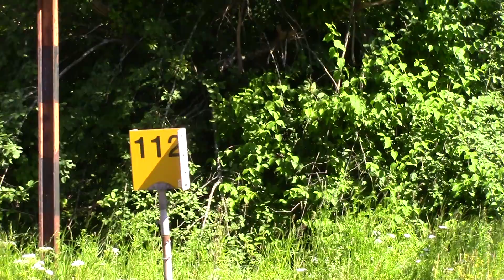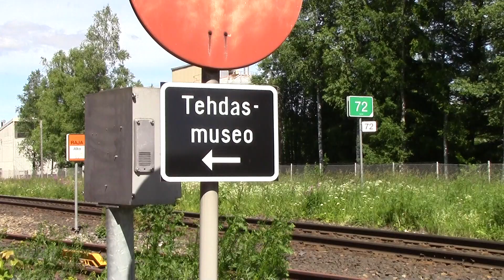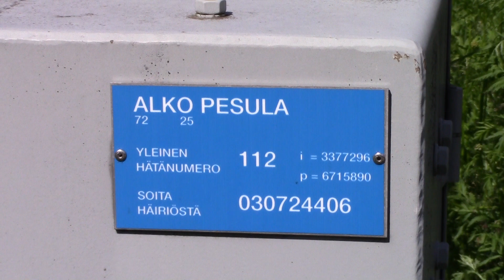Alko pesula. half-barrier device Nurmijärvi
In English: Filmed at July 15, 2017. At the edge of Rajamäki town lies a factory, where leads a small siderail from Hyvinkää-Karis rail, which both will meet each other over the level crossing. This level crossing have been equipped with a half-barrier device and the crossing road makes a connection from factory to Isokallio suburb. The half-barrier device of the level crossing have got one three-lighted light-signal on the eastern side and three two-lighted light-signals on the western side of the rails. Two of three masts at this level crossing have also got warning bells. It was installed here back in 2009 to replace an old but quite a similar warning device due the constructing of new automatic train control system for Hyvinkää-Karis rail that wasn't usable with an old warning device due to its too old technology. The road and rail traffic volumes are quite a moderate, meanwhile pedestrian traffic volume is quite a huge at this level crossing. As you might notice, along the factory's side rail the small rail yard on the other side of the level crossing are not used anymore, so the only used rail at here is the Hyvinkää-Karis-rail. While I'm filming you can see also other interesting things like the buildings of the factory, small pond and the gates for the factory's side rail on the background. At filming moment the weather was still mostly half-cloudy and very warm.